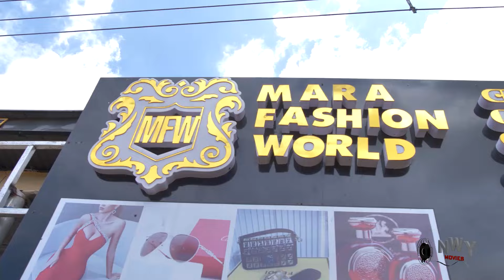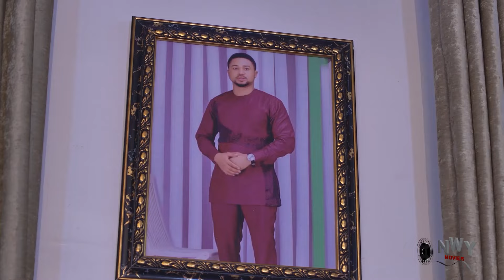DEADLY SACRIFICE FOR LOVE 1&2 WATCH LATEST MIKE/MARY IGWE/ZUBBY MICHAEL/UGEZU J UGEZU 2024 MOVIE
Watch Best Of Nigerian epic Nollywood Movies ,Watch Best of Nigerian actress,Best Of Nigerian Actors, Best Of Mercy Johnson, Best of Regina Daniels, Best Of Ugezu J. Ugezu, Best of Zubby Micheal, Best of Fredrick Leonard in Nollywood movies, action, Romance, Drama, epic, Only on youtube Best Of Nollywood Channel, see clips, trailer's and exclusives on Nollywood Movies. This Youtube channel brings you the best on Nigerian movies free, Hot, watch movies online here on this channel